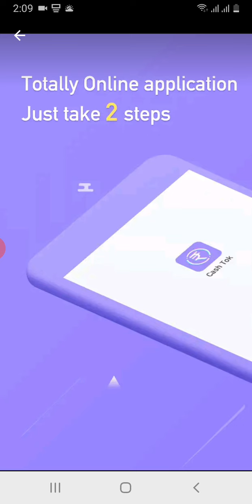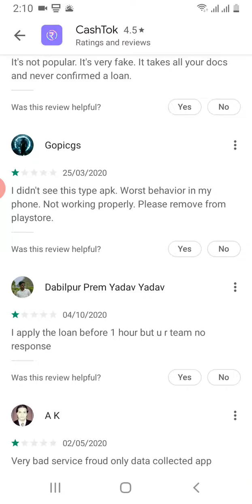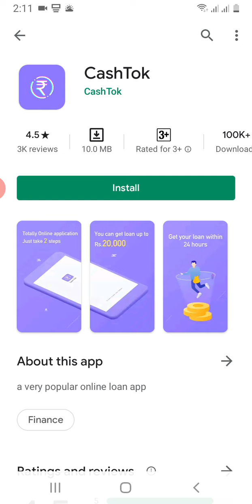CashTok Loan app || how to use CashTok loan app || Cashtok loan app fake hai ya real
,,,हेलो दोस्तों इस वीडियो में मैंने के cashtok लोन एप्लीकेशन के बारे में बताया है यह  एप्लीकेशन आपको लोन देती है या नहीं देती अगर लोन देती है तो कैसे देती है सभी जानकारी दोस्तों इस वीडियो में मैंने दी है अगर आपको मेरा वीडियो पसंद आए तो दोस्तों प्लीज मेरे चैनल को सब्सक्राइब करना और बैल आइकन दबाना मत भूलना धन्यवाद दोस्तों वीडियो देखने के लिए फिर मिलेंगे अगले वीडियो में इसी तरह जय हिंद जय भारत ,,राष्ट्र हित सर्वोपरि,,,

SALMAN VLOGS

🇮🇳🇮🇳🇮🇳🙏🙏please support 🙏🙏🇮🇳🇮🇳🇮🇳